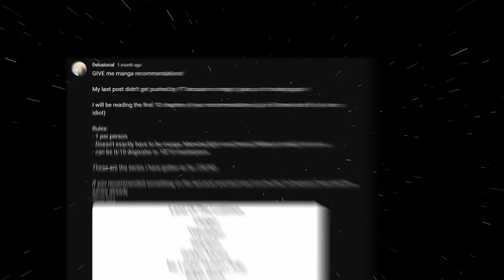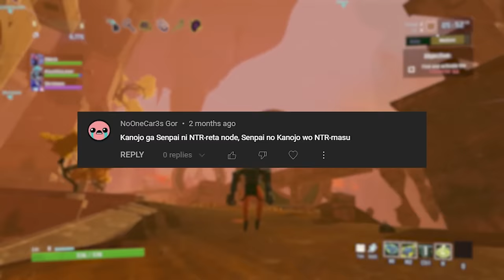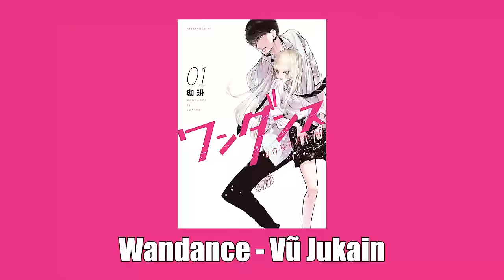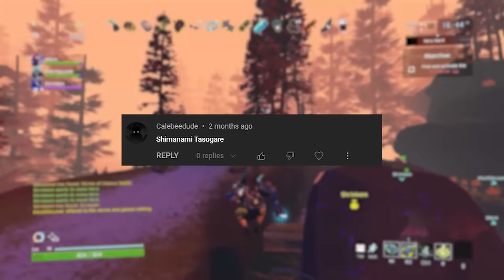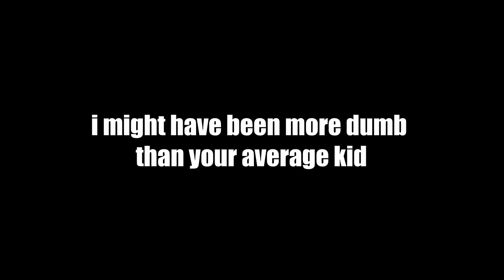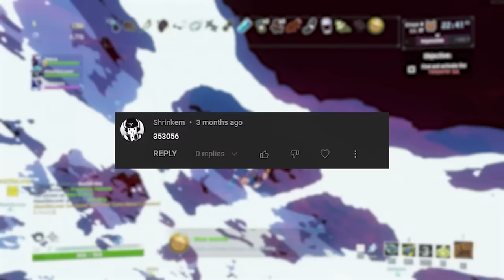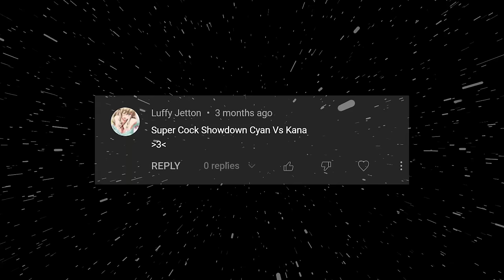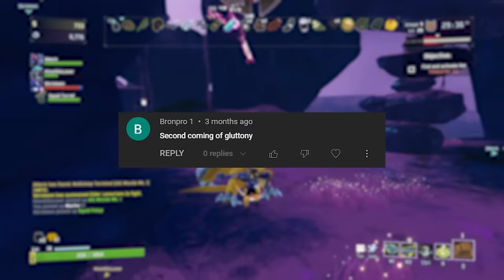I Read 50 Manga Recommendations. It Was a Mistake.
Video is heavily inspired by  @Ah_Lecks

Timestamps
0:00 Intro
1:37 1) Kanojo ga Senpai ni NTR-reta node - NoOneCar3s
2:49 2) Rengoku no Ashe - Maria
3:13 3) Killer in Love - Wrath
4:06 4) JK Haru is a S*x Worker in Another World - Maye
4:51 5) Dragon Head - Reptile Head
6:28 6) Wandance - Vu Jukain
7:33 7) Ms. Mystic - Кирилл Усаненко
8:17 8) Citrus - Josh Hou
9:09 9) Shimanami Tasogare - Calebeedude
9:48 10) Blue Box - Guilherme
11:13 11) Yotsubato! - Ethan Loo
12:12 12) Usogui - Wolfy
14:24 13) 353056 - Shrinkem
14:53 14) Yokohama Kaidashi Kikou - Spooky Dino
16:04 15) Lying Mii-Kun and Broken Maa-Chan - Ida Poe
16:38 16) Super C*ck Showdown - Luffy Jetton
17:29 17) Kasane - Maruna
19:05 18) Ima Koi: I'm Now in Love - AMV Central
19:46 19) No Longer Human - Mapo & Jazz
20:38 20) Rokudou no Onna-tachi - Spiced_ice
21:05 21) The Second Coming of Gluttony - Bronpro
22:20 22) The Boxer - Dimiking
22:35 23) Blame! - Blooze
23:28 24) Boy's Abyss - Trippie Cliff
24:14 25) Boruto - Bhan
24:51 26) Ultra Heaven - Kripo
26:11 27) Negima - Iziguru
26:53 28) Ushijima The Loan Shark - Niebert
28:06 29) Fairytail For The Demon Lord - Sukamii
28:32 30) Ubel Blatt - Mokssori
29:18 31) Omniscient Reader - OrangeFirsh130
30:49 32) Addicted to Curry - KilluahPvP
31:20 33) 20th Century Boys - Paulo Romero
32:01 34) Hell's Paradise - Samvel
32:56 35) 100 Girlfriends who really love you - Strong The Panda
34:07 36) The Oracle Paths - Al-Rammam
34:44 37) Bungou Stray Dogs - Aboody
36:01 38) Gachiakuta - Obscure Gamer
36:44 39) Akagi - Fran Jeff
37:34 40) Holyland - Christopher Bourne
38:45 41) Psyren - Techh
39:32 42) Eleceed - Some One
39:39 43) Phoenix - Gyro D. Spiegel
40:20 44) Message To Adolf - Hadi Daoud
41:20 45) Alice in Borderland - Kiss Shot
42:10 46) Land of the Lustrous - Snipe Squad Pancake Mix
42:18 47) Sun-Ken Rock - plasticsalt
43:16 48) Hinomaru Sumo - Old Paper Bag
43:45 49) Akumetsu - Bruno Henrique
44:32 50) Golden Kamuy - Ethan Johnson